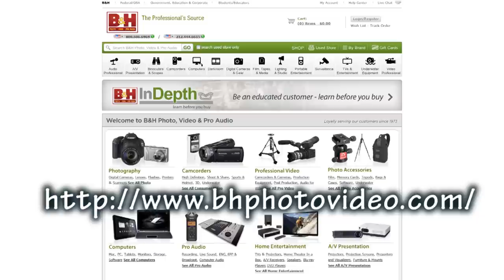Un-boxing Panasonic HDC-TM90 / SD90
Opening and showing example footage of the Panasonic HDC-TM90. I love this camera.